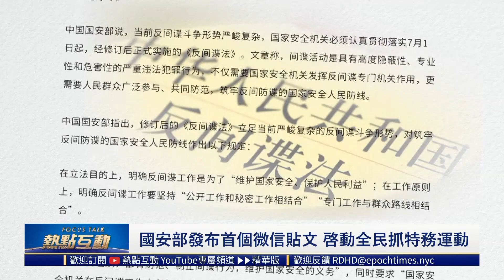【精彩片段】中共呼籲全民抓間諜 真正目標是誰？火箭軍履新司令及政委職務倒掛 確保「黨管槍」？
緊跟全球熱點，把握政經脈搏，廣邀領域專家，分享多元觀點，釐清紛亂表象，解析深層原因；
時局瞬息萬變，我們和您相伴，交流互動，明辨真偽！
《熱點互動 》
美東時間週一、三晚9:30
不見不散